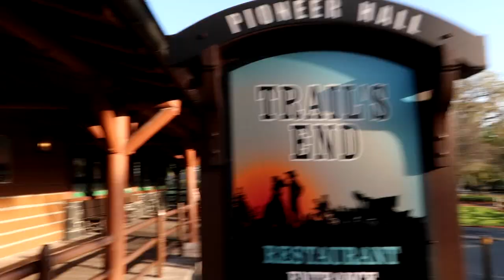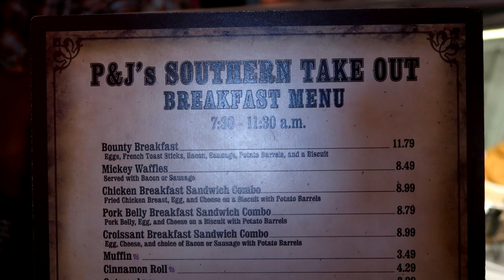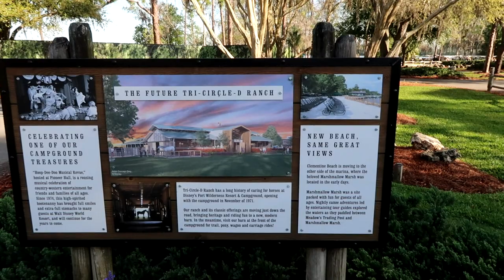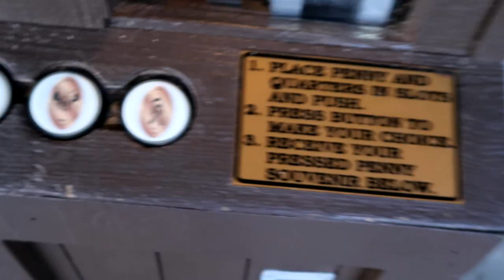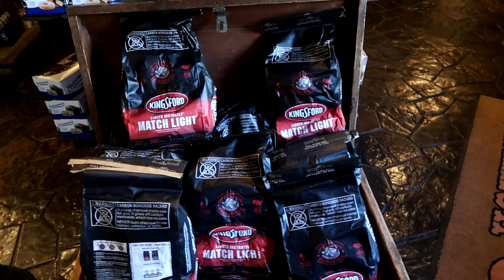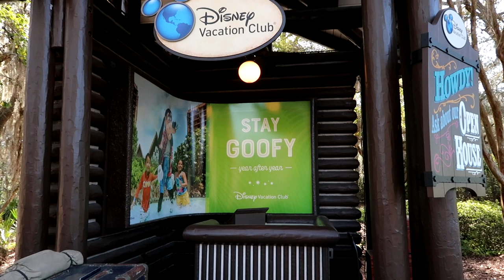Trails End Breakfast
Down home breakfast buffet at Trails End Breakfast before Disney shut down.  One of Disney's hidden gems.

14422 Shoreside Way, Suite 110, PMB 226